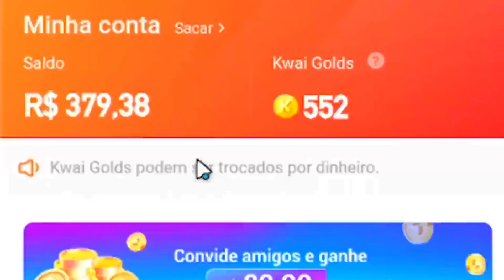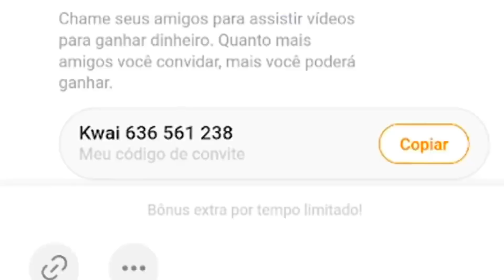TESTEI UM FULL HP SUGAS LEVEL 1 no BED WARS do BLOCKMAN GO !!